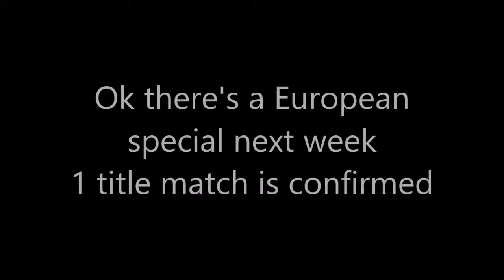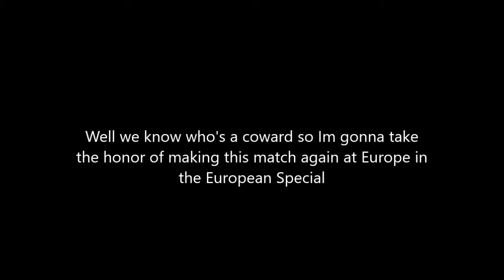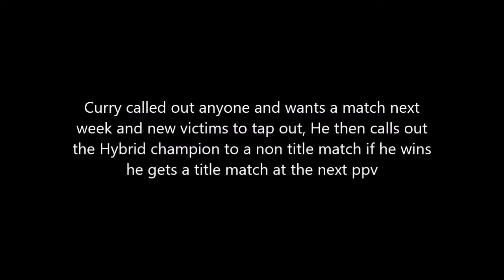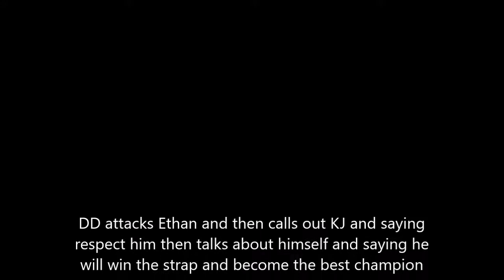IWR Rev live Episode 5